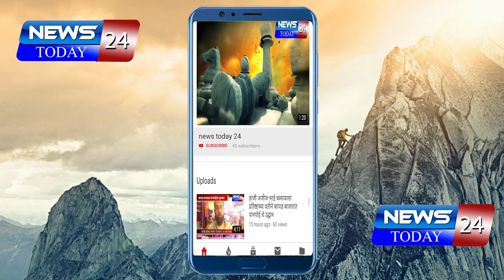अहमदनगर : अनाधिकृत पत्र्याचे शेड आणि गाळेधारकांवर लवकरात लवकर कारवाई करा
अहमदनगर : अनाधिकृत पत्र्याचे शेड आणि गाळेधारकांवर लवकरात लवकर कारवाई करा. अन्यथा वंचित बहुजन आघाडीचा वतीने आंदोलनाचा इशारा